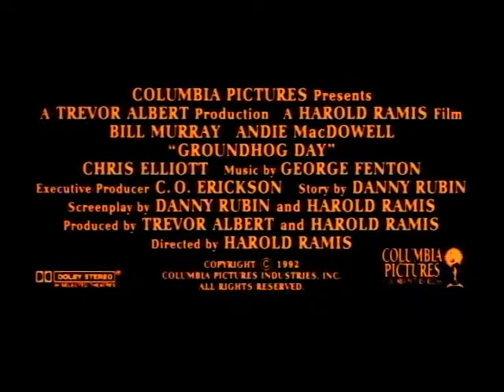Groundhog Day (1993) Comedy, Fantasy, Romance